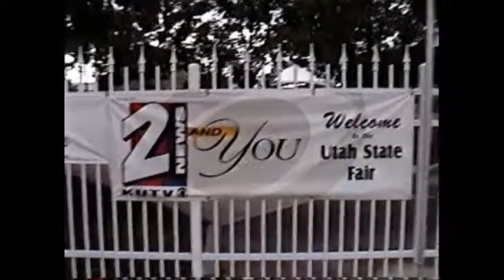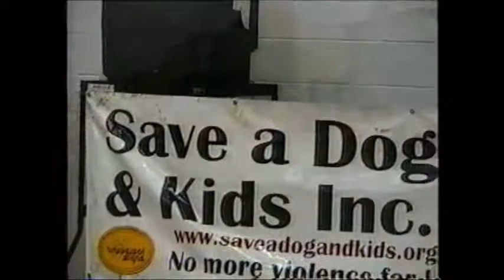Save A Dog & Kids Dog Training Olympics Promo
Kids Saving Dogs program since 1999 has rescued over 1,200 dogs and some cats, taught kids all over Utah the love of training dogs, and performed for 10s of 1000s of people at Utah STARZZ WNBA, Utah State Fair, Park City Fourth of July Parade and KZHT Wham Bam Summer JAm Concert with Mandy Moore, Come see the Puppies for adoption.